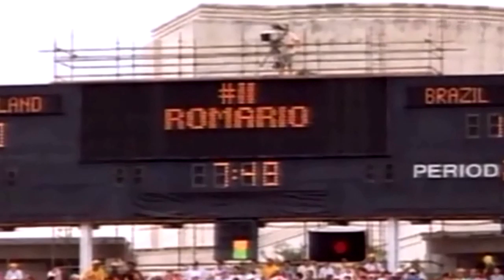Romário, O Baixinho [Goals & Skills] - Part 1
"Romario is the football, because football is above all deception and nobody deceives better than Romario. The aesthetics of laziness, an unmistakable characteristic of his creative master, is nothing but a mask, because during the game, he is a lie that walks. The slow and fast movements are the string of an arch that stretches to shoot an unexpected, sudden and lethal arrow. Accurate arrow for each target." (Jorge Valdano about Romário)